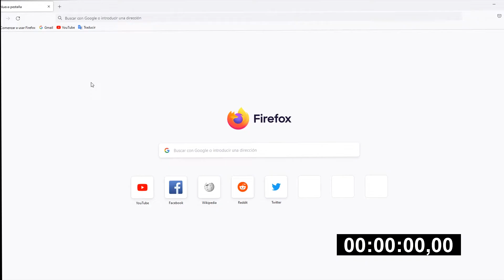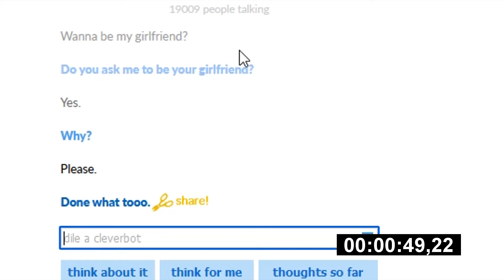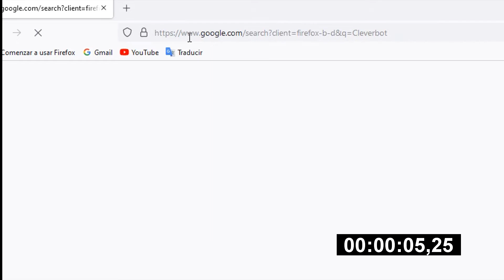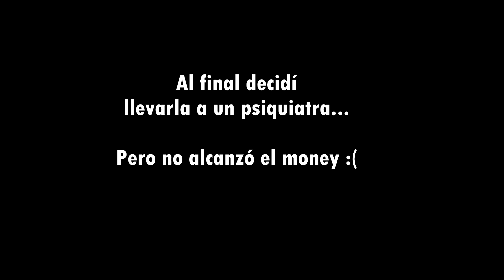Conquisto a Cleverbot Speedrun (27.04 segundos)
No espere lo qué pasó al final xd

Créditos de la Música en este video:
[Beat Prod. by YoungBerry Beats]
[Adrenaline - Intense Suspence. by Cinematic Music]
[Better Days. by Laked Inspired]